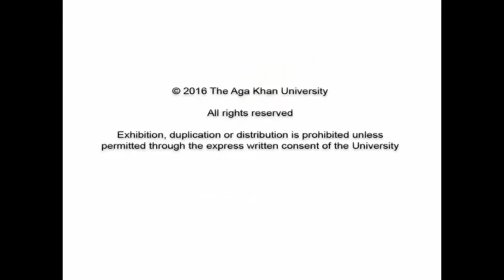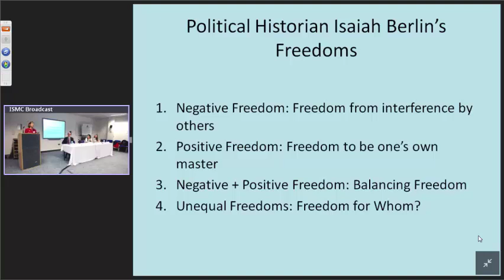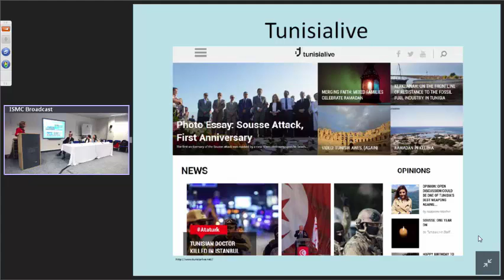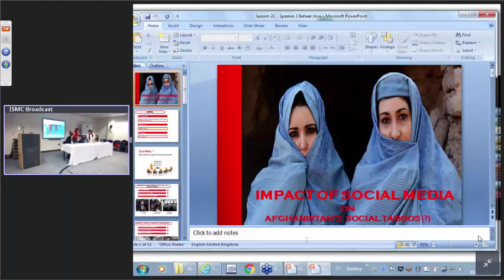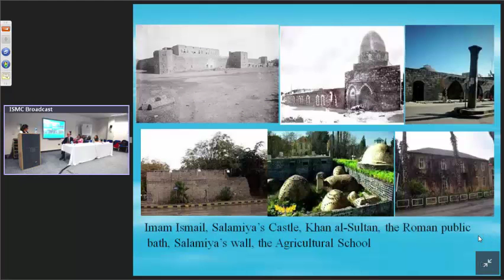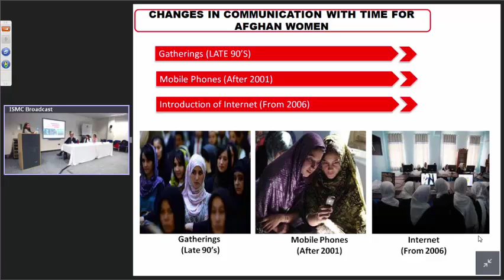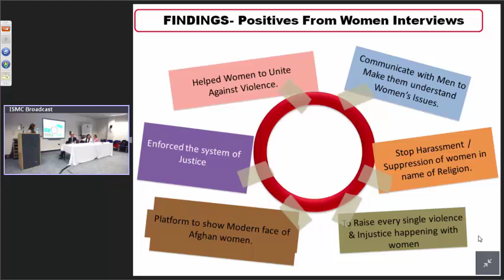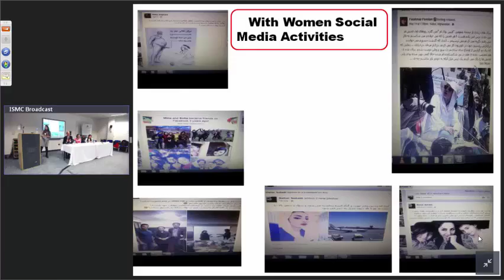Session 2C Popular Resistance and the Media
Chair – Michael Meyer
“Youth Mediapreneurship in Tunisia, Morocco and Turkey: Web Resistance 2.0” - Roxane Farmanfarmaian
“Salamiya and the Syrian War Media: Sites of Civic Education and Civil Society” - Otared Haidar
“Impact of Social Media on Afghanistan’s Social Taboos” - Bahaar Joya